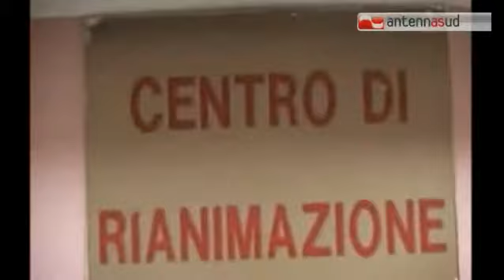TG 29.01.15 TG 29.01.15 Influenza: 4 morti e un appello dei medici: "Vaccinatevi"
L'influenza comincia a fare paura. Dopo i decessi di ieri, di 3 persone di 77, 76 e 62 anni, a causa dell'influenza stagionale, è allarme. E anche oggi si registra un decesso. A perdere la vita è stata una donna di 78 anni, pluripatologica, originaria di San Cesareo, che è risultata positiva al al test dell’H1N1. «La donna era ricoverata da dicembre, non aveva effettuato il vaccino antiinfluenzale.